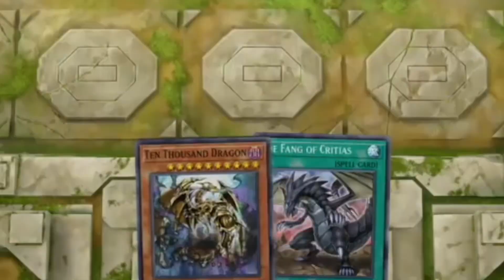When Ten Thousans Dragon Emotional Damage!!! Yu-Gi-Oh Master Duel 🔥🔥🔥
like duelist 🙏🥳

Master Duel